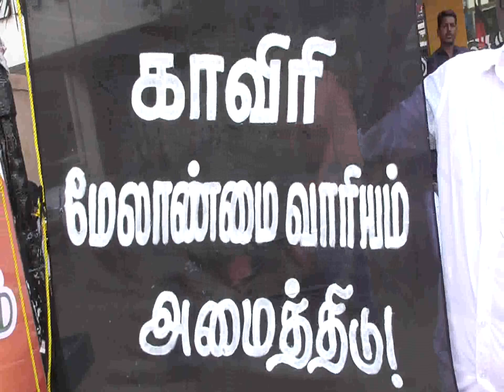Kumbakonam News Apr 2018 DMK Black Flag by Media R Prabakaran on 12 04 18